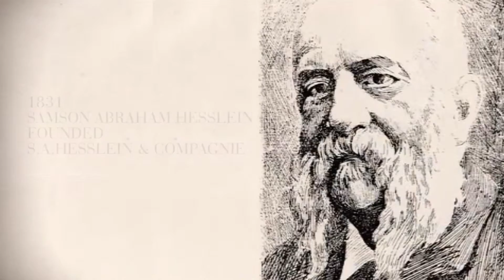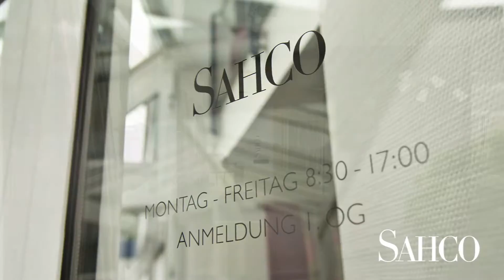SAHCO Company Video 2015 (EN)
Welcome to SAHCO, a company of great tradition. For over one hundred and seventy years, our name has been synonymous with exclusivity and irrefutable style. Let us take you on a journey through the world of SAHCO on which you will learn more about our origins, and most importantly of all, about our future.